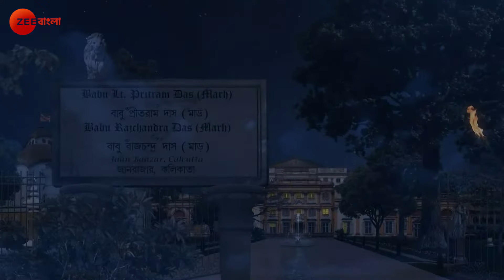GadadharJagadamba-র রোগ গ্রহণ করেন | Rani Rashmoni | Full Ep. 1374 | ZEE Bangla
Maa Kali grants Gadadharâ€™s wish. He takes Jagadambaâ€™s illness and karmic pain upon himself. As he loses consciousness, Jagadamba wakes up. Mathur feels guilty. Later, Padma falls at his feet.